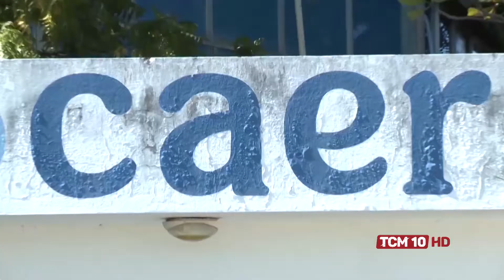Jornal de Manhã - Caern renegocia dívidas atrasadas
Jornal de Manhã - Dia 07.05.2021